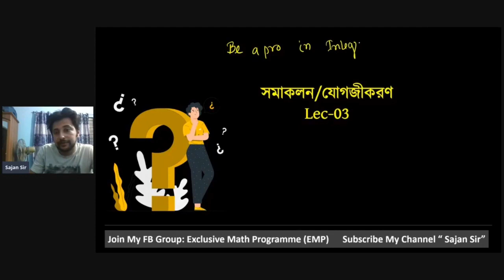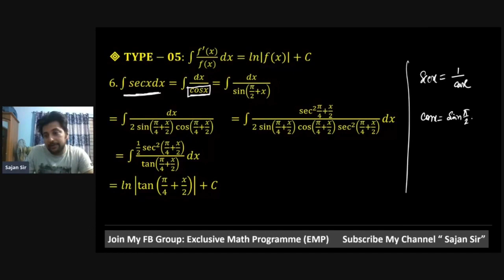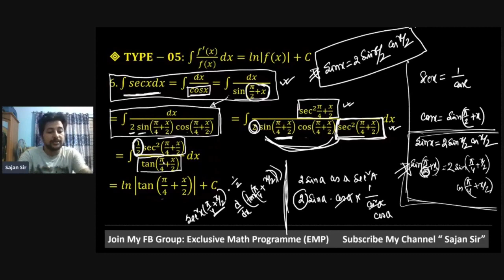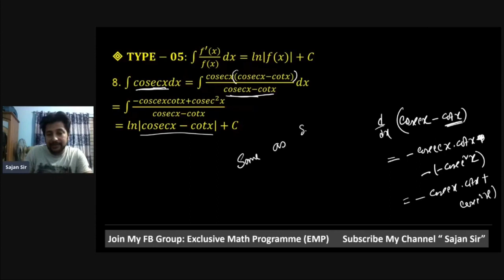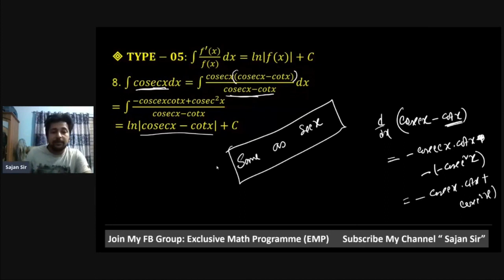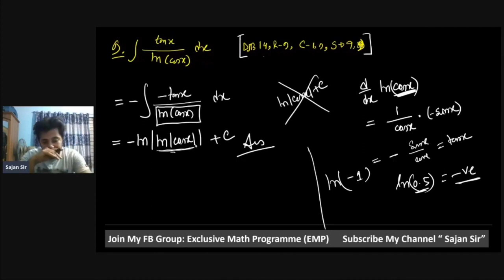Integration HSC || যোগজীকরণ ০৩ || Sajan Sir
Welcome to Channel Sajan Sir, the ultimate destination for math lovers. If you are looking for easy and effective ways to learn math, you have come to the right place. Here you will find videos on topics such as trigonometry, permutation, combination, limit, matrix, determinant, number system, and more. Whether you are preparing for HSC, SSC, BCS, or any other competitive exam, you will find helpful tips and tricks to ace the math section.

Sajan Sir is a math instructor who  has a master's degree in chemical engineering and polymer science from Shahjalal University of Science and Technology (SUST). He is also a subject matter expert and academic coordinator at 10 Minute School, a leading online education platform in Bangladesh. He is widely admired and respected by his students and followers for his innovative teaching methods, friendly personality, and inspiring attitude. He has a passion for teaching math and making it fun and easy for students. He has helped thousands of students improve their math skills and achieve their academic goals. You will never be afraid of math again.